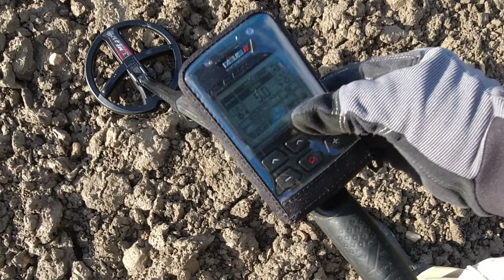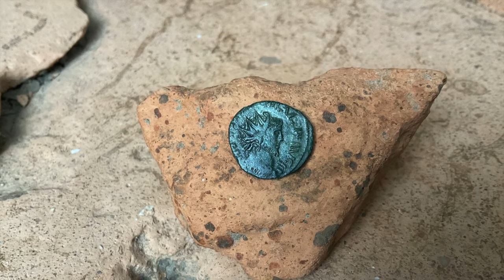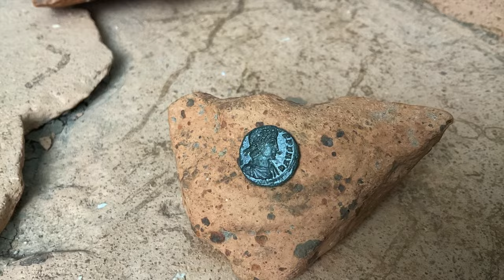Geile Funde aber s..eiss Akku